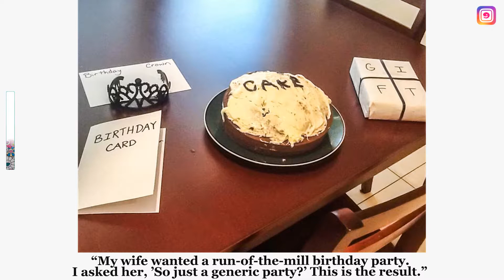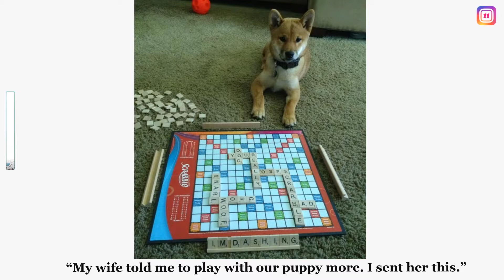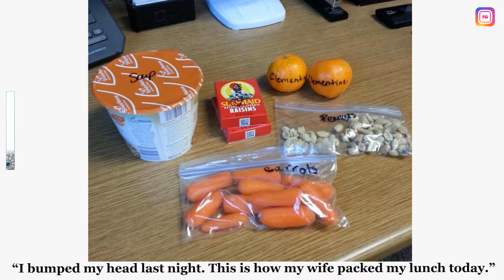Spouses Who Are Totally Killing the Marriage Game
If you’ve been married for a long period of time, you probably know how easily a routine can kill the romance you once had. Good jokes are exactly what the doctor ordered if you want to keep your feelings alive — just make sure you don’t go too far while playing tricks on your beloved.

This video prepared this compilation of hilarious pranks between couples who are brave enough to test each other’s sense of humor.

1. Cartoon - On&On
2. Janji - Heroes Tonight

*Note:
Please give us a chance to grow forward!